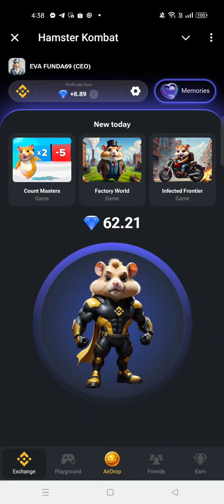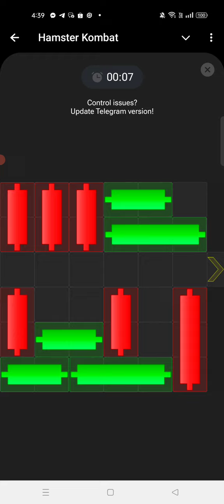Sept 25 Minigame Hamster Kombat season 2